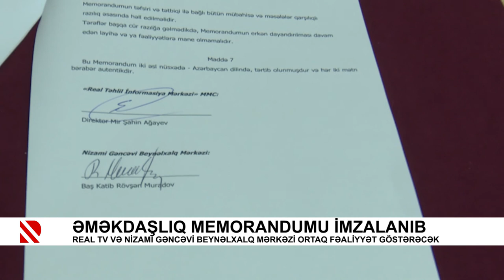REAL TV və Nizami Gəncəvi Beynəlxalq Mərkəzi ortaq fəaliyyət göstərəcək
Əməkdaşlıq memorandumu imzalanıb